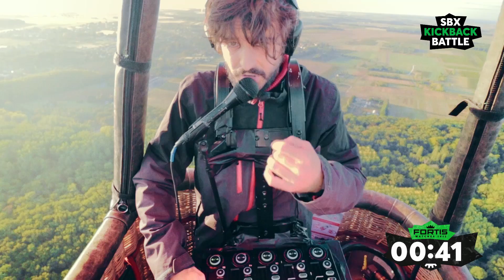Top 10 Drops | SBX KBB21: LOOPSTATION EDITION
Here are the TOP 10 DROPS from the entire SBX Kickback Battle 2021: Loopstation Edition. Leave a comment to let us know if you agree!

Massive shoutout to all of the competitors!

The SBX Kickback Battle 2021: Loopstation Edition is now over, but you can watch the full event here:

THANK YOU TO OUR OFFICIAL TIME KEEPER - FORTIS!

DPA Microphones - We love the DPA 2028 Mic, which all participants used in this competition!

V-Moda - Thank you for the SWEET M-100 Headphones for all 8 participants.

Swissbeatbox.com